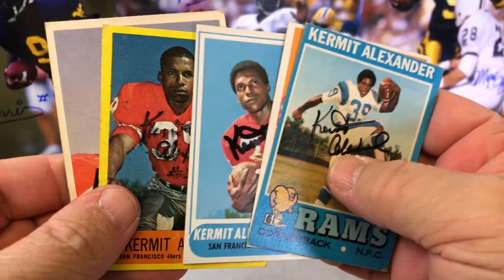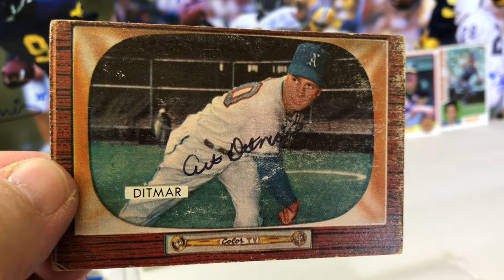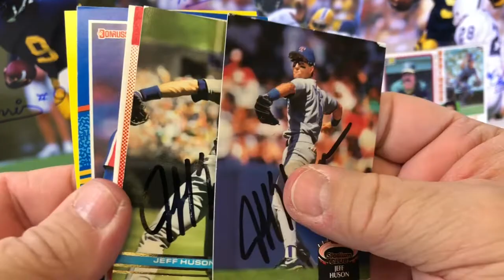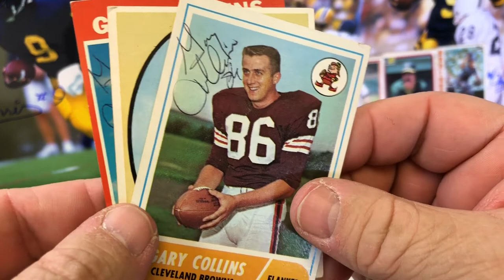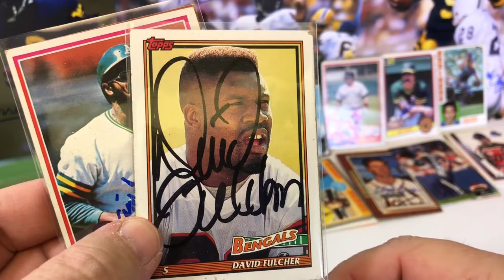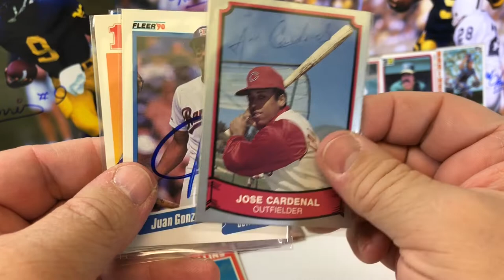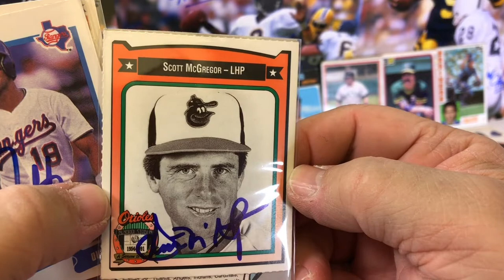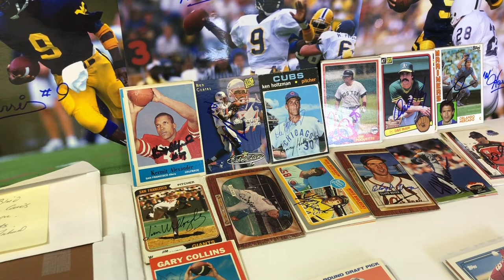TTM Autograph Recap Episode #118 - 14 Returns MLB NFL NASCAR + (3) Blind Trades Vintage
Here are the items I got in the mail today... 3 blind trades. One with Johnny Serena ...

I am looking for people that want to do some blind trades... Send up to 7 cards... I will try and match them up the best I can... If you send me a HOF I will send you a HOF.. If you send me a common I will send you a common.. Send me Vintage I will send you Vintage and so one... I only have a good amount of doubles in FOOTBALL and BASEBALL.. you can send other sports if you want but I can only send back FOOTBALL and BASEBALL.